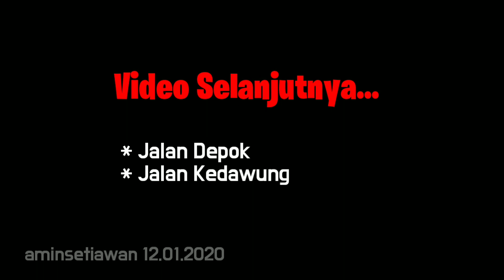Bagian 4 | Peta Hidup Desa Cibangkong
Sebuah video penelusuran seluruh jalan di desa cibangkong pada 12 januari 2020.
Video Peta hidup desa cibangkong ini aku buat menjadi 6 bagian agar mudah dalam pencarian tempat yang ingin kamu kunjungi.
Mohon maaf kalo ada kekurangan. Saran dan kritik silahkan tulis dikomen.